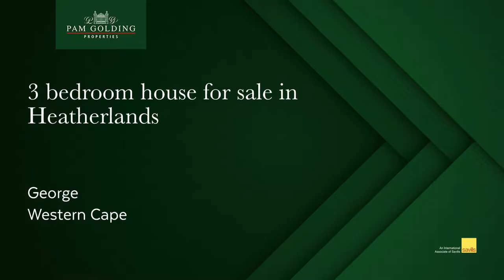3 bedroom house for sale in Heatherlands| Pam Golding Properties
Wanting to scale down and looking for a modern/compact home in a sort after area in George? Then look no further. This home offers 3 bedrooms, 2 bathrooms, open plan kitchen/dining room/lounge leading out onto the undercover patio and braai. The patio overlooks a spacious/private yard.

At present there is a jungle gym/kids gladiator for visiting grandchildren…

There are new blinds in all the rooms (not bathrooms), is pet friendly, walled all round, alarm and beams, electronic gate as well as remote controlled double garage doors. Tiled throughout with exception of bedrooms which are carpeted.

Offers mountain views, close to the forest as well as all amenities i.e. Super Spar, Engen Garage, Virgin Active Gym and much much more!